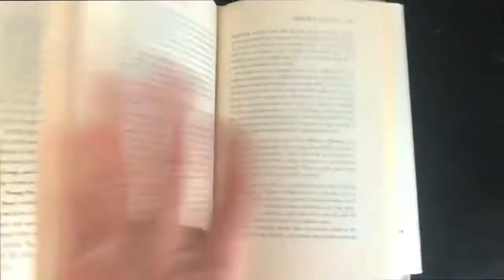Random Inspiratons Week 6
word: EROS